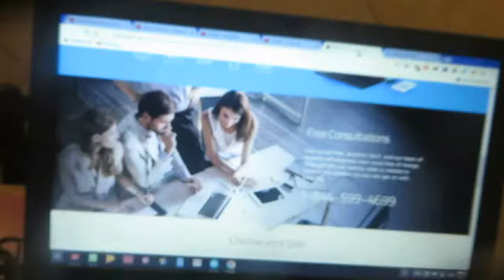Sheet of PAPER MEASURING LONG Armed SPIT smell!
Maybe I can gaze how long her spit smell forearm is against a piece of paper TO SEE IF MINE is fucking longer!